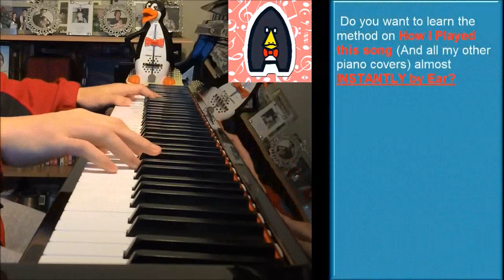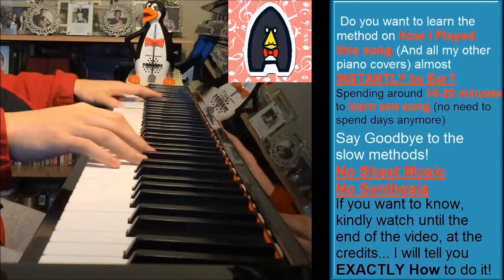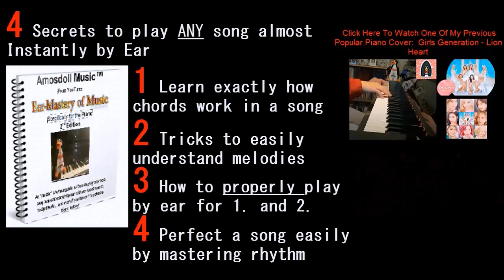Red Velvet 레드벨벳 - Dumb Dumb (Amosdoll Piano Cover)